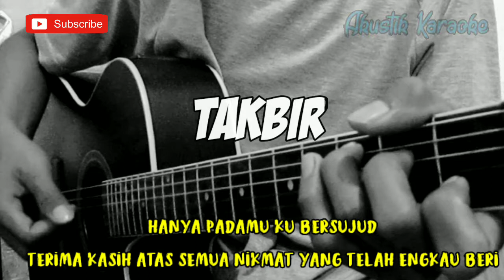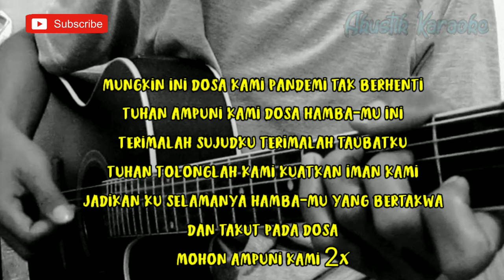TAKBIR - ATTA HALILINTAR FEAT AUREL HERMANSYAH (KARAOKE) | LIRIK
Halo sodara kali ini ada lagu terbaru atta halilintar feat Aurel Hermansyah takbir
Lagu baru Atta Halilintar feat Aurel Hermansyah takbir
Chord takbir
Lirik
Cover
Tutorial gitar
Kunci gitar
Karaoke
Akustik

Lirik takbir